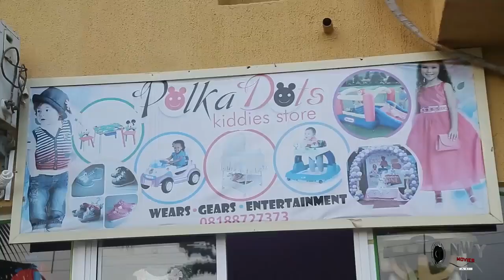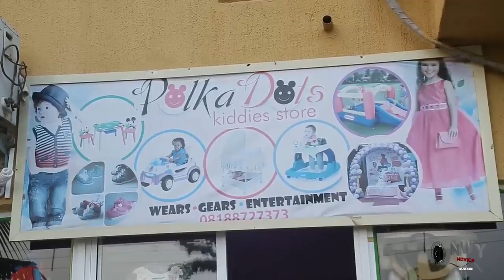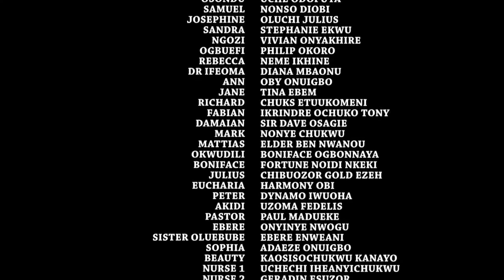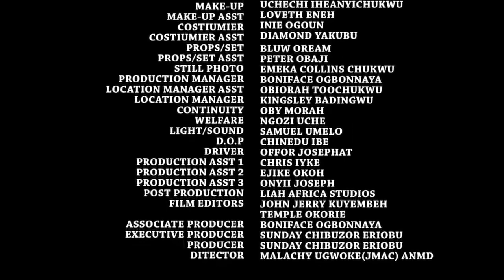TRUE LIFE STORY OF THIS HELPLESS KID WILL TOUCH YOUR HEART NOW Ebube Obio 2023 NIGERIAN MOVIE